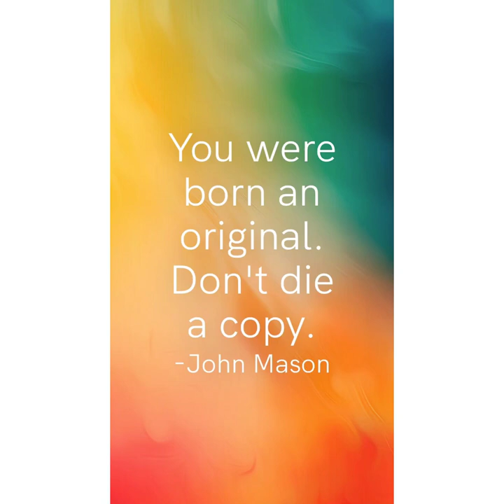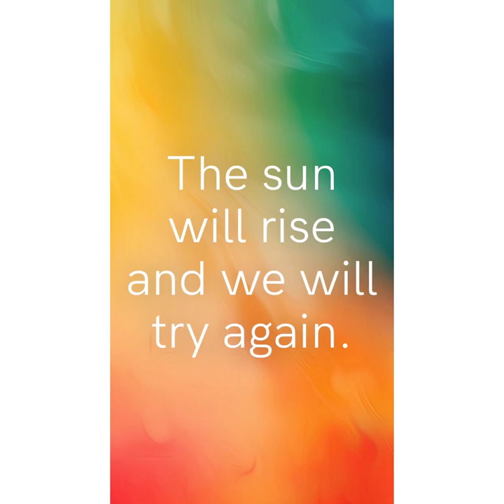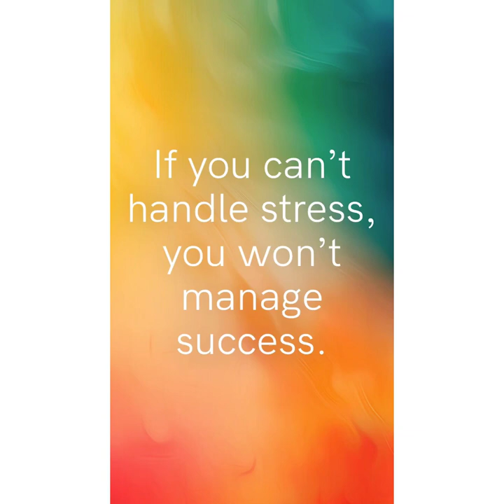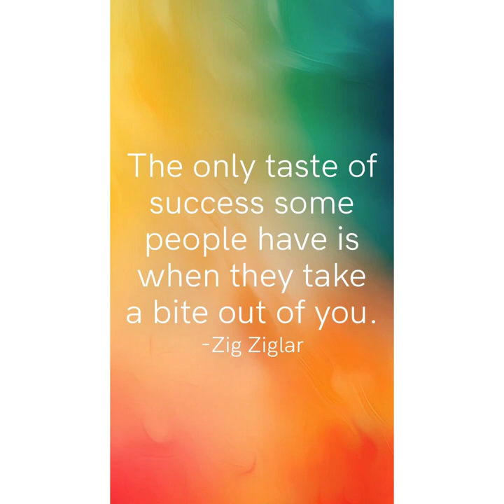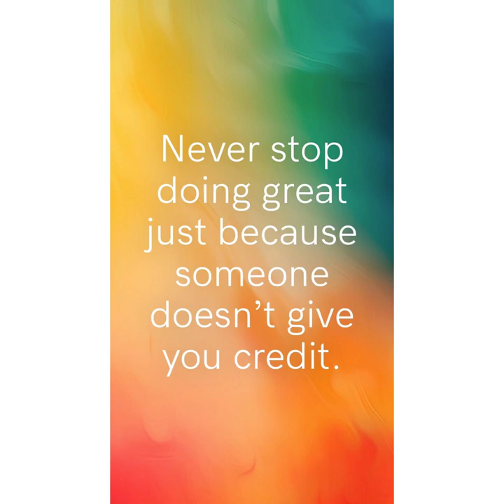Appreciate yourself ❣️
If you want to change for you🍃🍃🕊